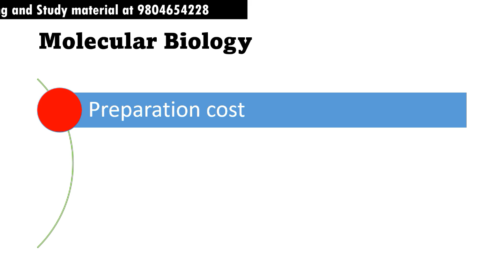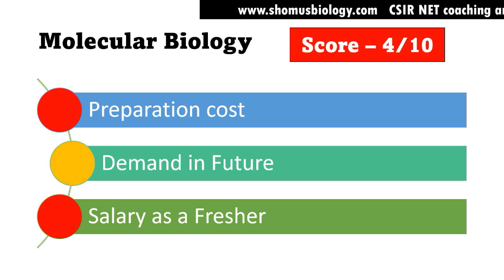Molecular Biology career options in India